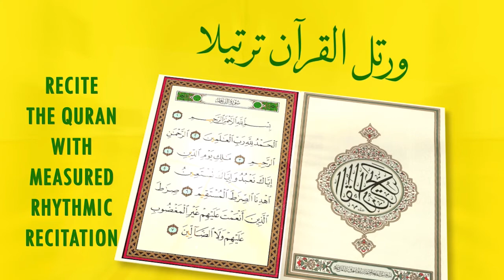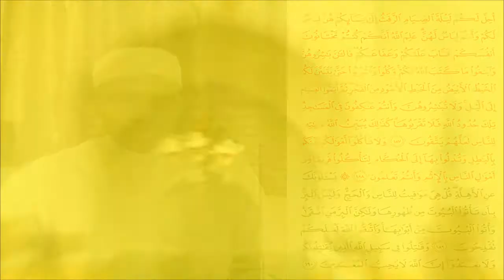Beautiful Recitation by: Qari: Sajo Bara may Allah protect him, Suratul-Baqara from verse 183 to 187